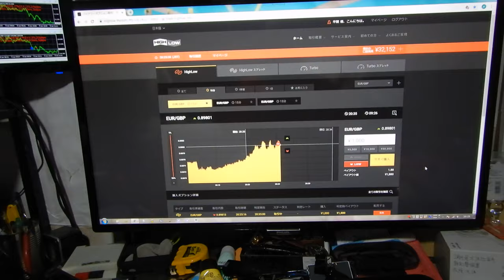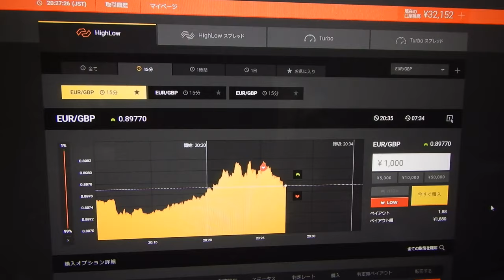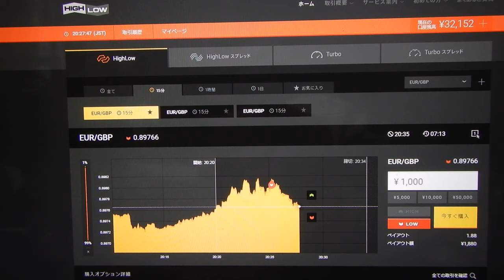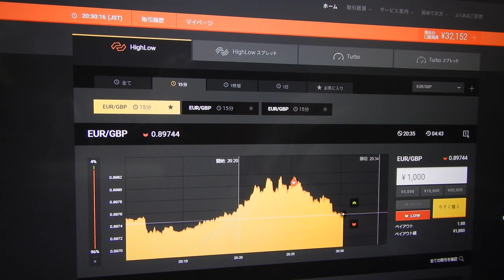今年からは１２勝５負けで３４０３２円に。先生は世界１の長者番付を越すことが目標です。（勝つためにはスペシャリスト者の先生の用に何万回もライブ投資して経験を積むことです）